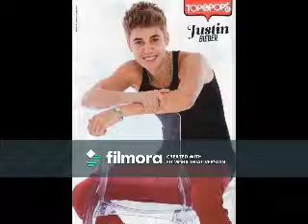Spend The Night (Justin Bieber Video)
A video I made for Justin Bieber using the song Spend The Night by Ashanti. Thanks to the sites that i got the videos and pics from.